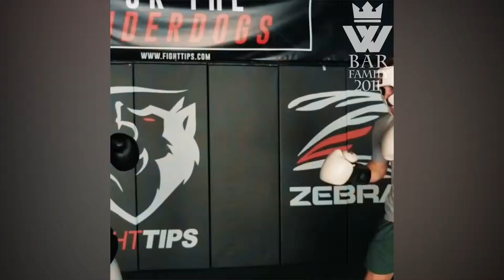HARD and FUNNY FITNESS FOR MORE FUN!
Follow me to see my new videos please help me bring it to more people